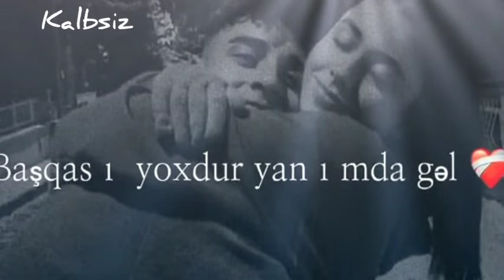İndi başkaları tutan ellerinin🖤💔🥀🥀🥀